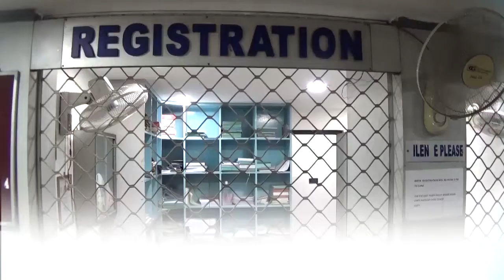Asansol Railway Stationमें RPSF की महिला बटालियन ने किया शरबत वितरण, ADRM ने स्टेशन का निरिक्षण किया